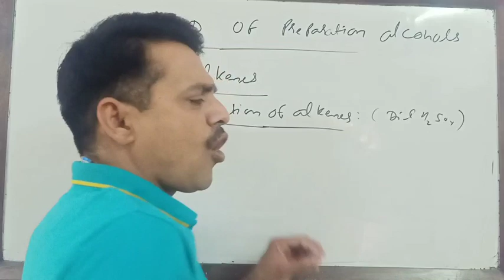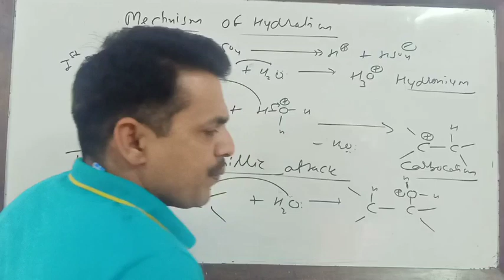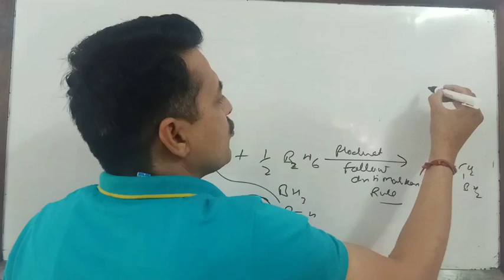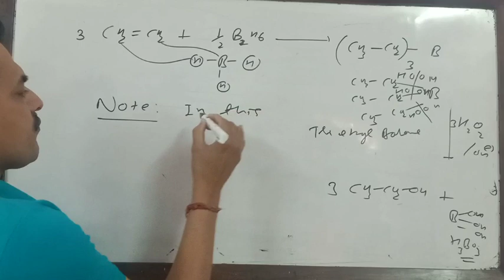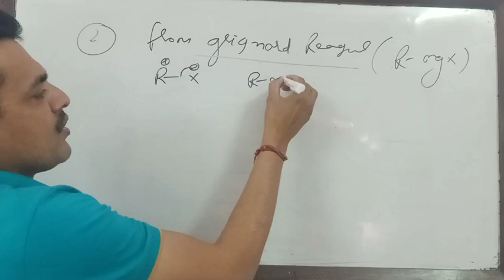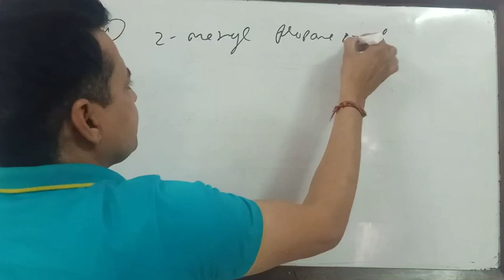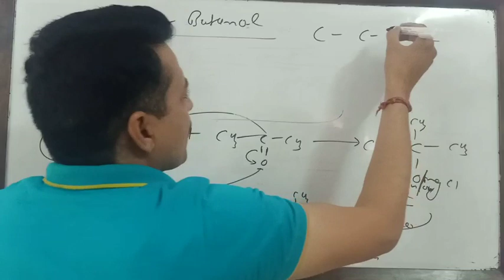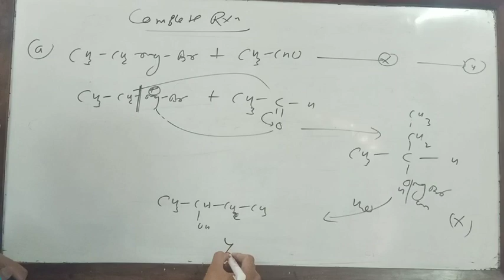Alcohol Phenol Ether English medium part 2